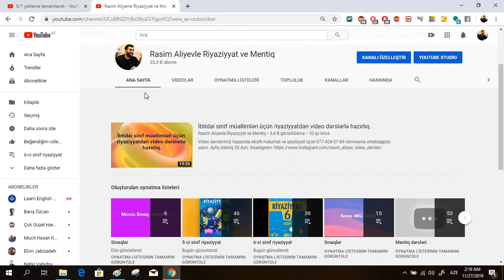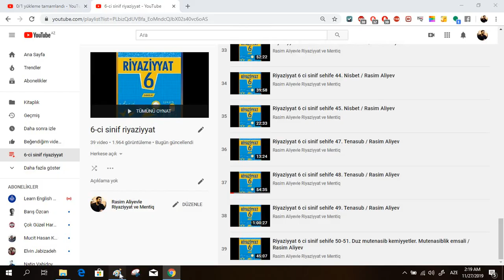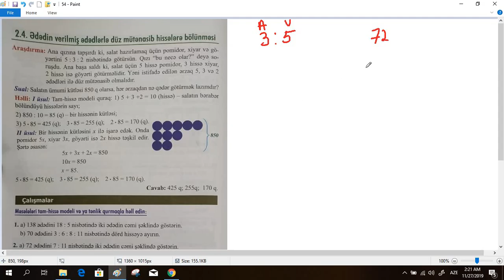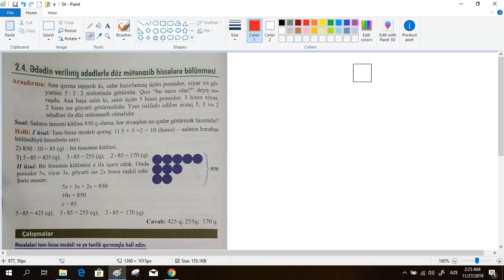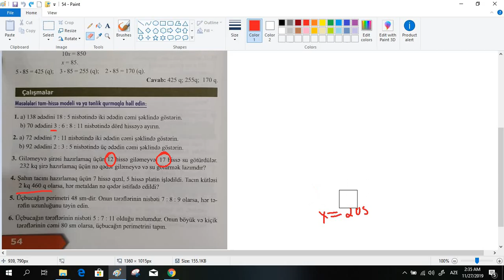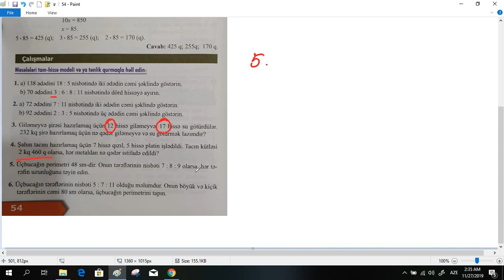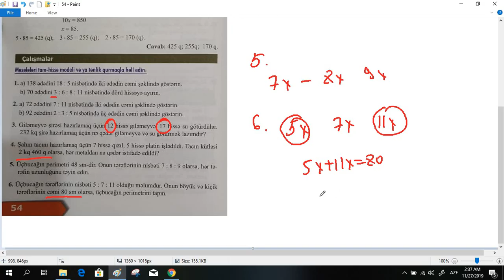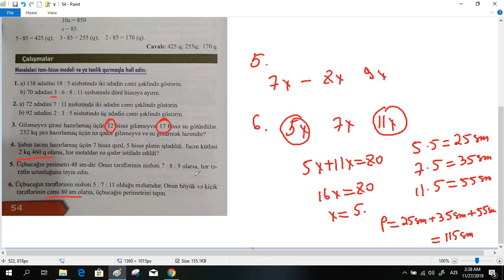Riyaziyyat 6-ci sinif. Səhifə 56. Ədədin verilmiş ədədlərlə düz mütənasib hissələrə bölünməsi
5-6-7-8 ci siniflər üçün Riyaziyyat fənnindən dərslik, namazov və DİM-in bütün mövzularının və bütün tapşırıqlarının ətraflı şəkildə video izahı üçün, həmçinin 9-cu siniflər Güvənin toplusunun mövzu və testlərinin izahı üçün 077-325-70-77 nömrəsinə whatsapp-da yaza bilərsiniz.Aylıq ödəniş  15 AZN

İBTİDAİ sinif müəllimlərinin MİQ və Sertifikasiya hazırlığı üçün video dərslərlə hazırlıqlara qoşulmaq istəyirsinizsə, 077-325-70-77 nömrəsinə whatsapp-da yaza bilərsiniz. Ödəniş: Aylıq 20 AZN.
Həmçinin MƏNTİQ hazırlığı üçün də 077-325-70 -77  nömrəsinə whatsapp-da yaza bilərsiniz. Ödəniş: Aylıq 20 AZN.